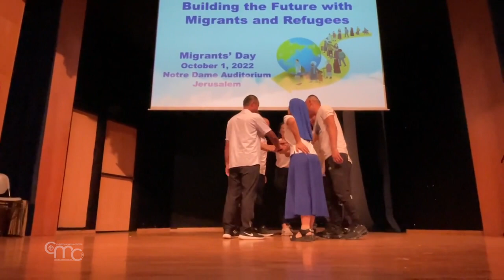Un mosaico de colores: Iglesia y migrantes en Tierra Santa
La celebración del Día Mundial del Migrante y del Refugiado en Jerusalén el 1 de octubre. Una riqueza y un testimonio de fe para la Iglesia de Tierra Santa.